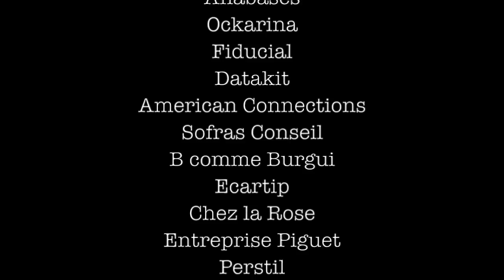Le 4L Trophy 2015 en images ;) Karen & Thomas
Un immense merci à l'ESCE (International Business School), école de commerce dans laquelle nous étudions, qui nous a permis de vivre ce raid.

Ces 12 jours qu'ont été le 4L Trophy 2015 furent simplement magique. Après 2 ans de préparation, croyez nous... cette aventure unique restera dans les mémoires...

K&T #36